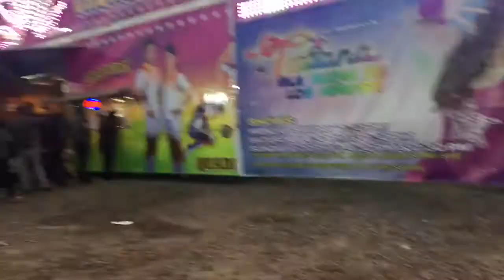Went to circus had fun 😂